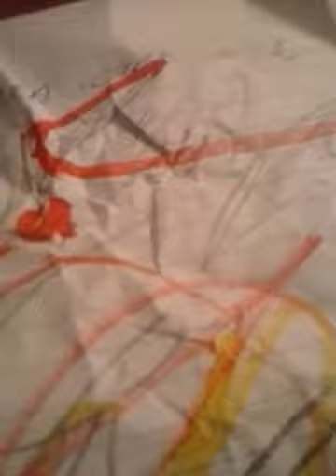Package from eileen